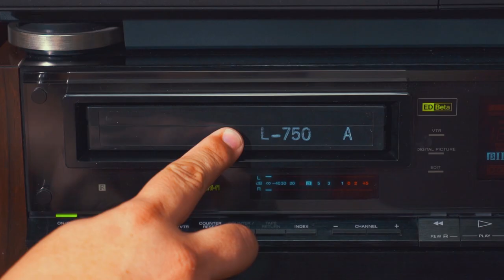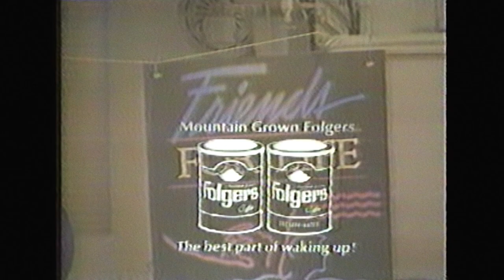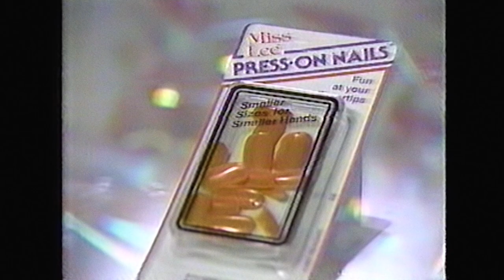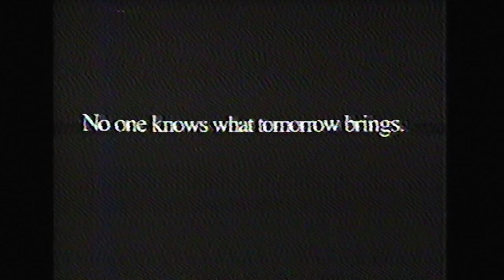Retro Commercials Vol 272 (1988-HD)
Continuing on with the '88 Olympics tape, we see some fun national and local ads in this set. Starting off, we see a really well put together trailer of 'Dead Ringers'. Never saw the movie, but now I want to. Then, cool local radio station ad, Magic 102.9. Do we still have ads for radio stations? And what do we have here? Some chunky clips of a local morning jazzercise show. The 80's never looked better, cough. Don't forget to get your growing girl a set of Miss Lee Press On Nails. She'll be all the talk at school! Enjoy! -Dave

Coca Cola McDonalds coke soda
Folgers coffee